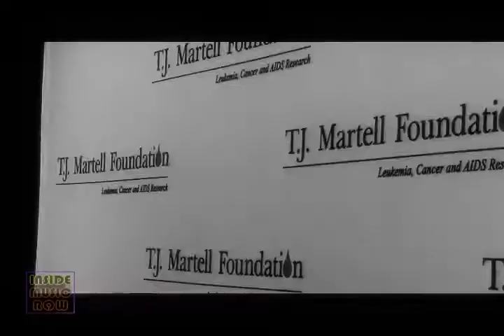TJ Martell Honors Gala - Inside Music Row 1201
Over 35 years ago, the TJ Martell Foundation was born as a dying wish from a son who fought leukemia.  He asked his dad to raise a million dollars for research so that no one else would have to suffer like he did.  Since those early days, the TJ Martell Foundation has raised over $240 million dollars nationwide to battle leukemia, cancer and AIDS through research.  The Honors Gala in Nashville was a black-tie affair that brought together many community leaders to help raise awareness and funds for research.  Kelly Lynn caught up with a few of the honorary guests before the big evening.